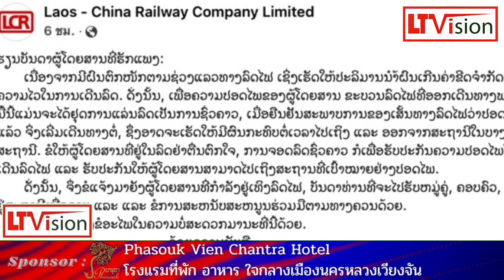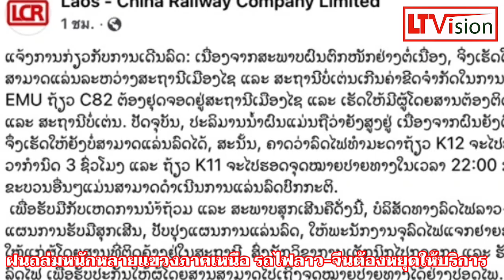ฝนถล่มหนักหลายแขวงภาคเหนือ รถไฟลาว จีนต้องหยุดให้บริการ